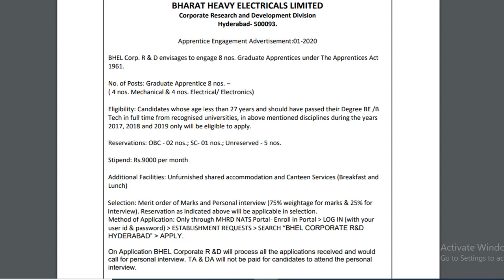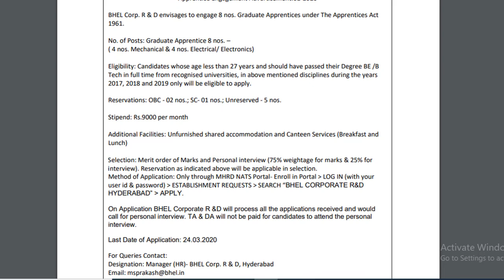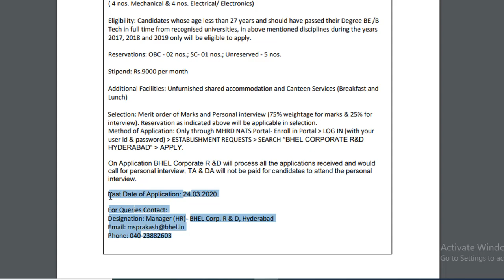BHEL Hyderabad Recruitment For Graduate Apprentice 202|New govt jobs in march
BHEL Hyderabad Recruitment For Graduate Apprentice 2020|New Government Jobs

After watching this video ,I hope  You get some knowledge about this